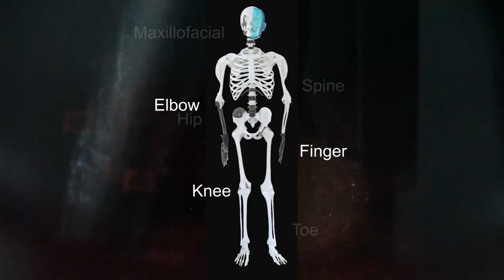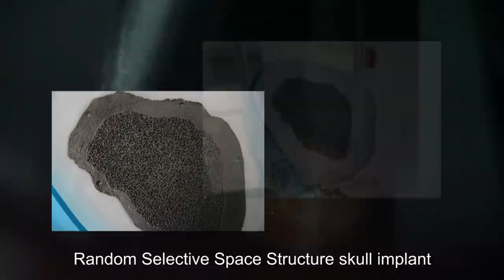Titanium 3D Printing in Action - Electron Beam Melting (EBM)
Electron Beam Melting is an Additive Manufacturing technology that build part by melting layers of metal powder with a high-power electron beam gun. The video shows the process together with some samples of implants built in titanium.